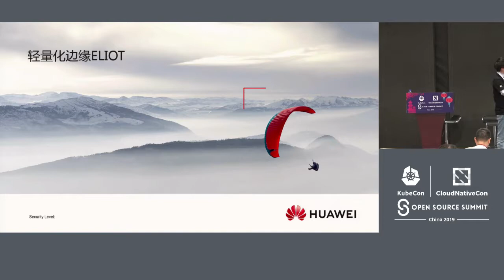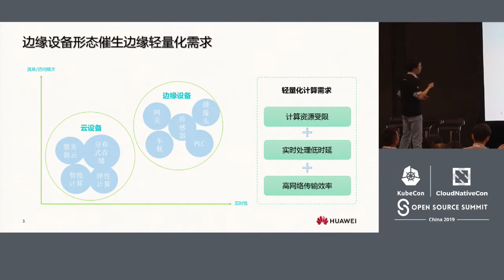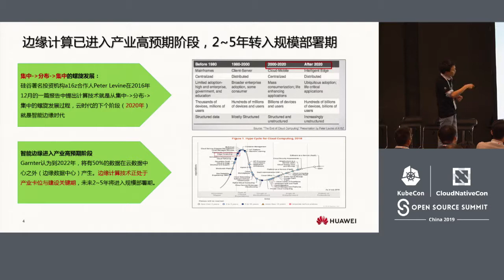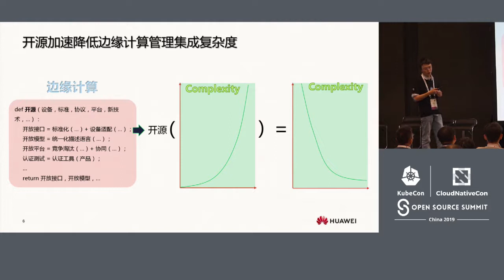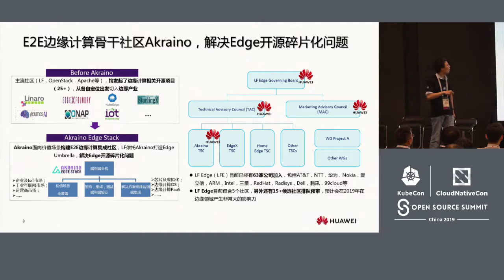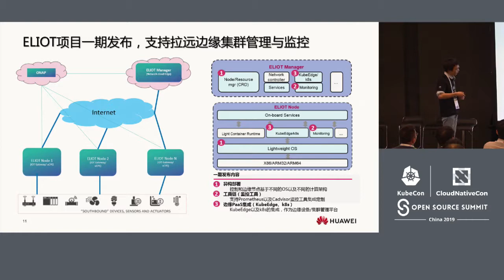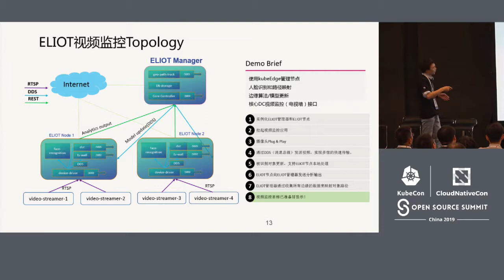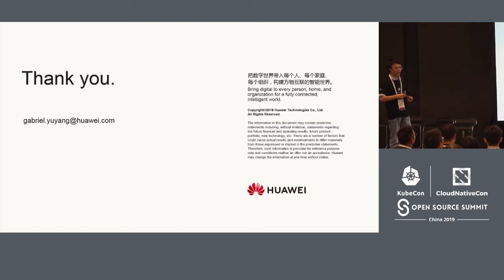Edge Lightweight and IoT (ELIOT): To Make Edge Stack Easy to... Yang (Gabriel) Yu & Khemendra Kumar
Edge Lightweight and IoT (ELIOT): To Make Edge Stack Easy to Manage and Scale - Yang (Gabriel) Yu & Khemendra Kumar, Huawei

Lightweighted edge is essential for IoT and cloud. It assembles both hardware and software stacks together to reduce the redundancy of the system to the minimum while ensuring that the system behaves as expected by serving millions or billions of services.  To this end, the system needs to be carefully designed and optimized. ELIOT is proposed in Akraino community to deliver open source lightweight edge solution based on Kubernetes, lightweight OS, ARM board, etc. It shows in the first release how to build an MVP lightweight edge stack and how to enable continuous delivery of APP based on it. It is also discussed how this project evolves and to collaborates with upstream edge projects.